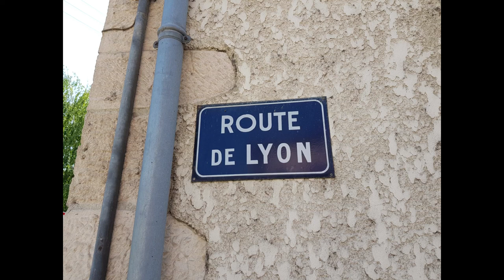Mutable Instruments + Behringer/ARP 2500 (n° 5)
Synthesizers : Mutable Instruments modular system, Behringer/ARP 2500

Audio interface : Steinberg UR-RT 4